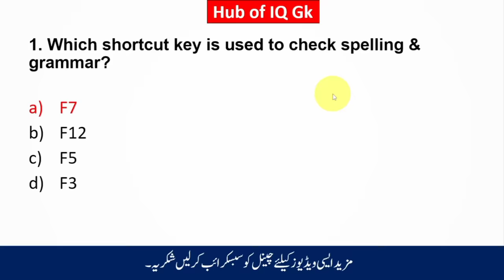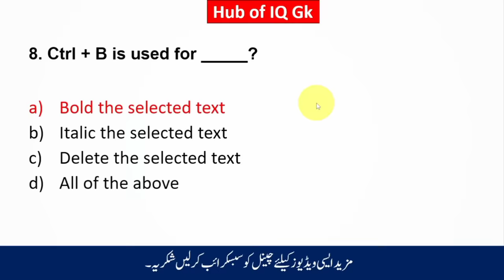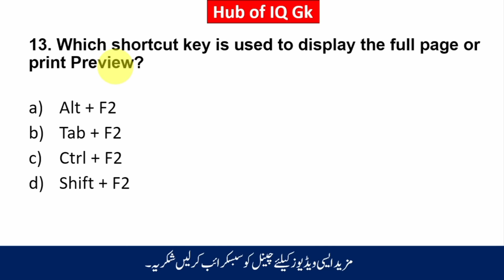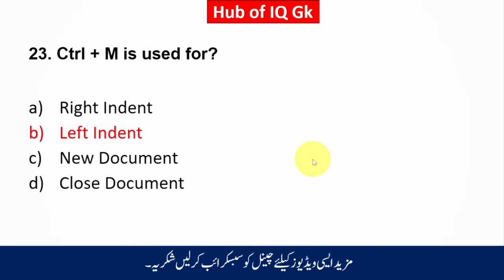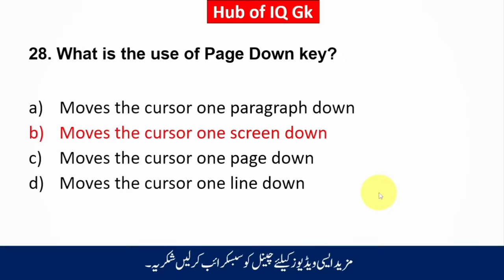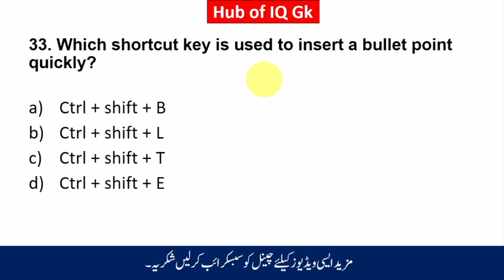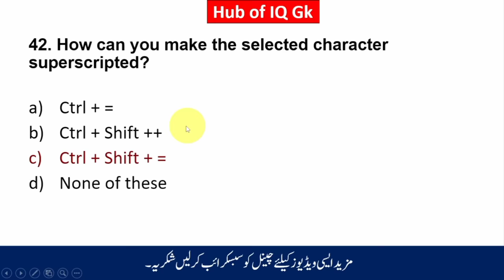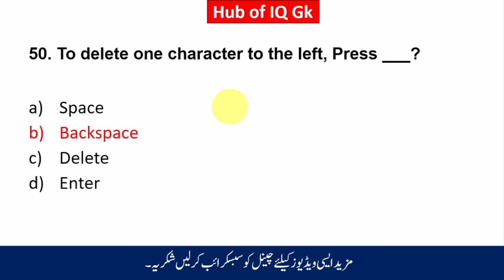Top 50 Important Ms word shortcut Keys Mcqs|Hub of iQ Gk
Assalam Alaikum dear friends I am Muhammad Adeel Mushtaq. Welcome to my YouTube channel.. In this video we are going to share Most important shortcut Keys Mcqs in Ms word for all competitive exams like Ppsc fpsc kpsc nts ots uts upsc railway test preparation.

1. Name ... Adeel Mushtaq
2. Channel Name...Hub of iQ Gk

Computer Mcqs
computer important questions for all competitive exams
Most important Computer Mcqs
Computer Mcqs for ppsc jobs
ppsc latest update
Assistant food controller jobs guidelines
Assistant food controller test preparation
Food Grains Supervisor test preparation
food inspector test preparation
Important full Forms of computer and IT
Most important Full forms of Computer
ppsc latest update
ppsc Computer part
Railway computer Mcqs
Spsc Computer Mcqs
Bpsc Computer Mcqs
Upsc Computer Mcqs
Ms word shortcut Keys in Urdu
Ms word shortcut Keys in Hindi
upsc jobs test preparation
Upsc computer and IT preparation
Upsc MS word shortcut Keys Mcqs
Ppsc jobs test preparation
Ppsc computer Mcqs in Urdu and Hindi
ppsc Ms word shortcut Keys in Urdu and Hindi
fpsc Ms word shortcut Keys in Urdu and Hindi